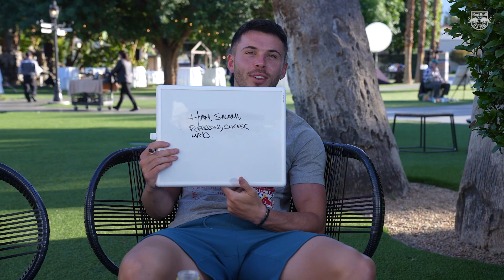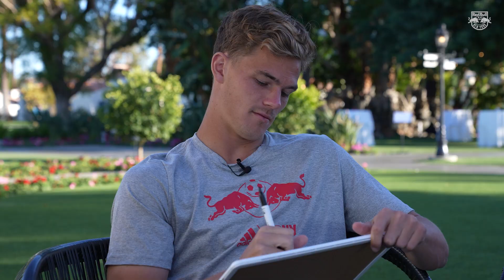Lewis Morgan and Tom Barlow play teamMATES, presented by Wawa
We see how well New York Red Bulls teammates Lewis Morgan and Tom Barlow know each other in this episode of teamMATES presented by Wawa